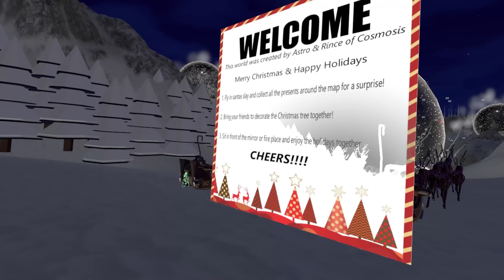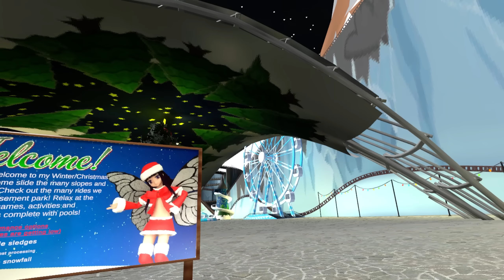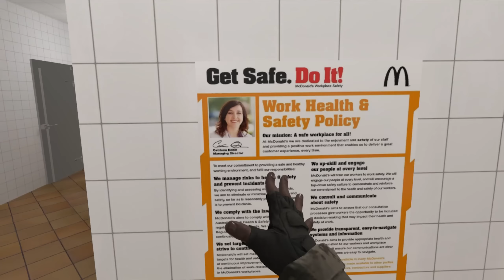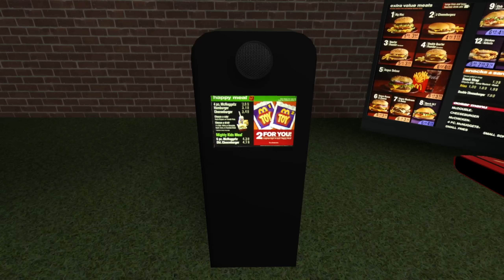The 3rd Annual Christmas Special in VRChat w/ Jeaire, Frog, & Glitch!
Happy Holidays everyone! I want to thank you so much for the past year, it's been an amazing journey and your support means the world to me. So enjoy our wild antics as we head to 2023!

Imagine a world where anything is possible. Join a game of capture the flag in outer space. Share stories around a campfire while roasting marshmallows, then moments later experience a retro game of bowling with an alien and robot. In VRChat there is something around every corner that will delight, thanks to the power of true user generated content.

00:00 A Christmas Surprise
00:53 Stop Twerking In Front Of The Mirror Kermit
02:19 Santa, Do A Barrel Roll!
06:28 Saint Smug Is The Greatest Santa Ever
07:26 Getting Thrown Around The World
11:50 We Are The Best Bobsled Team Since Cool Runnings
14:23 The World's Most Unsafe Roller Coaster
17:45 Riding THE BIG ONE
21:07 Christmas In McDonald's
24:53 Frog Found The Secret Ride That Sends You To Space
28:13 The True Meaning Of Christmas

VR Headsets:
- Oculus Quest
- Valve Index
- HTC Vive
- HTC Vive Pro
- Playstation VR

PC Specs:
- RTX 3090
- i9-9900k CPU
- 32 GB DDR4-3200mhz RAM